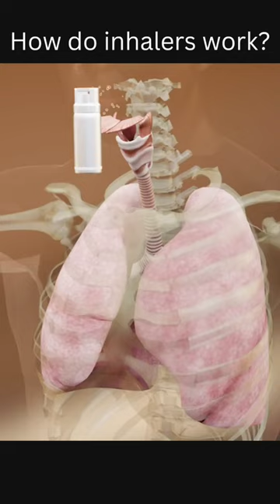How do inhalers work?.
BEST SELLER BOOK